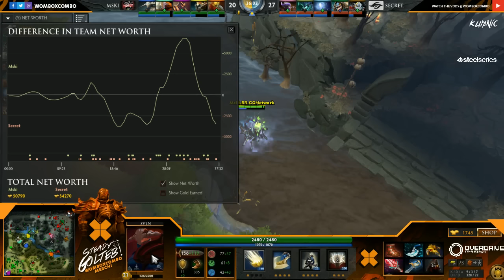Mineski vs. Secret ROG Masters Game 2